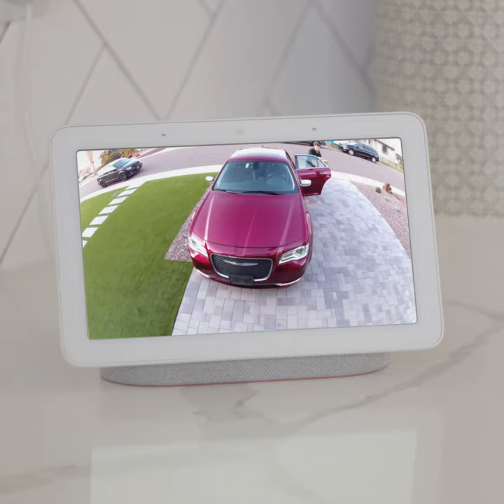Arlo + Google Smart Home Integration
Arlo works seamlessly with Google smart home devices.  Receive alerts and manage your home security using your favorite smart devices.